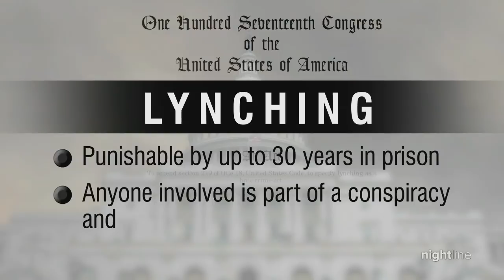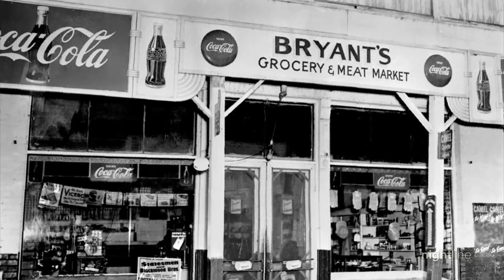Emmett Till's family reflects on 100-year battle to pass anti-lynching bill | Nightline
Tuesday's signing of the federal anti-lynching bill has been a moment that Emmett Till's relatives say has been decades in the making.